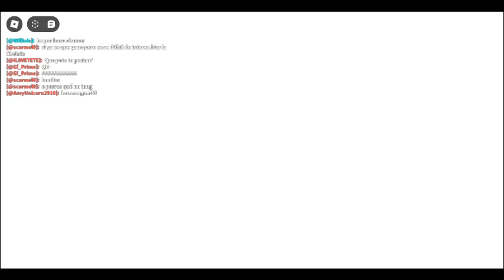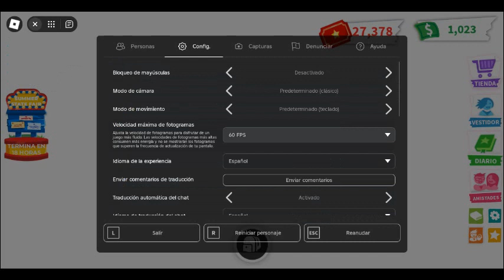robloxapp 20240711 1612408